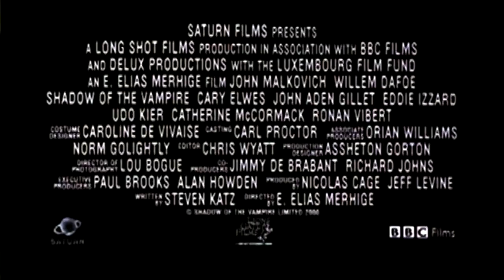Shadow of the Vampire - drama - horor - 2000 - HD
John Malkovich, Willem Dafoe, Udo Kier, Aden Gillett, Cary Elwes, Catherine McCormack, Eddie Izzard, Ronan Vibert, Ingeborga Dapkunajtě, Patrick Hastert, Sascha Ley, Radica Jovicic, Myriam Muller, Derek Kueter, Orian Williams, Marie-Paule von Roesgen